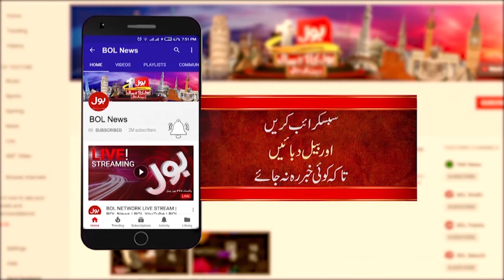Load Shedding Khatam ? | Elections in Pakistan | Breaking News